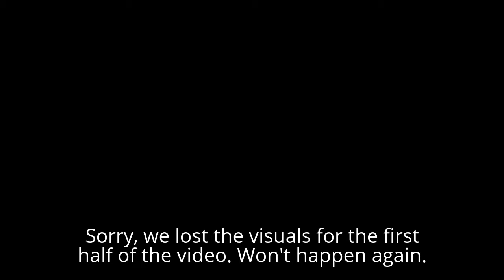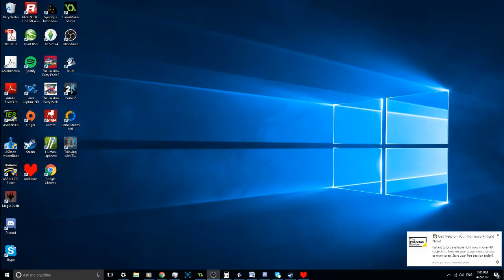Undertale Part 1: Morgan Freeman